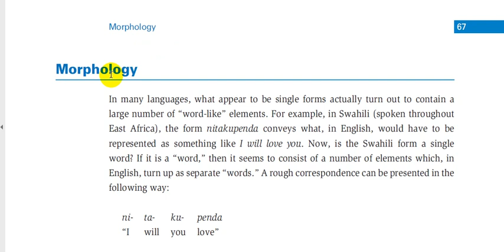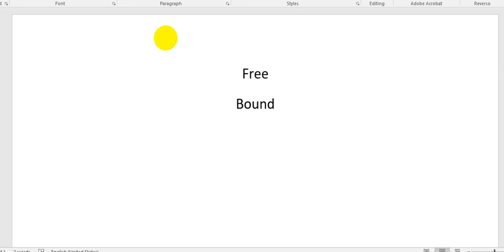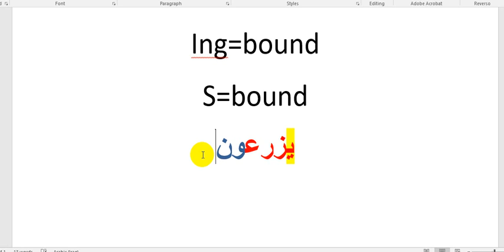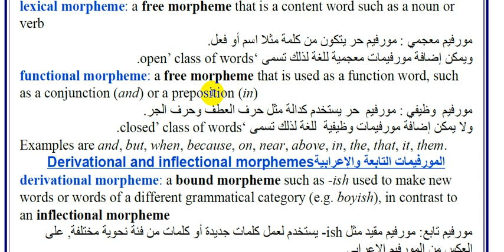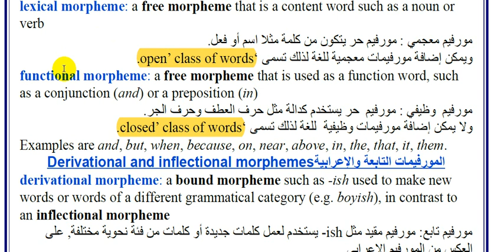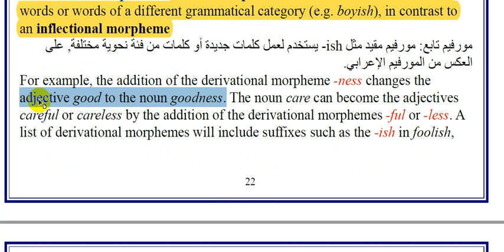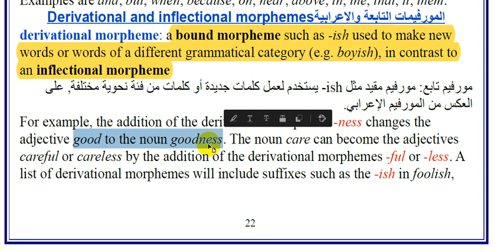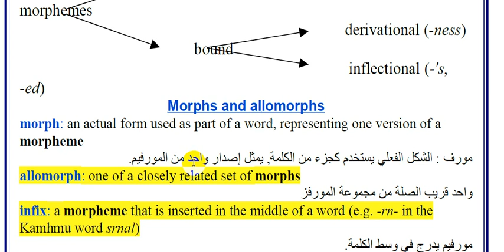علم اللغة (اللسانيات) الفصل السادس - الطبعة الرابعة